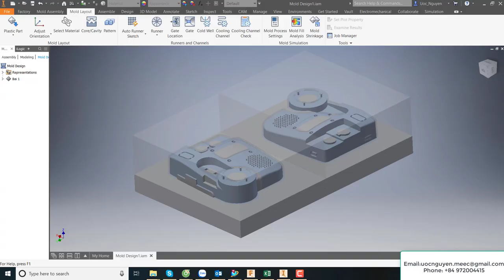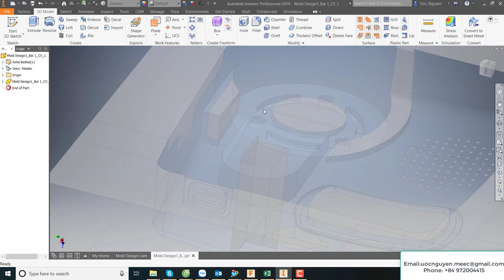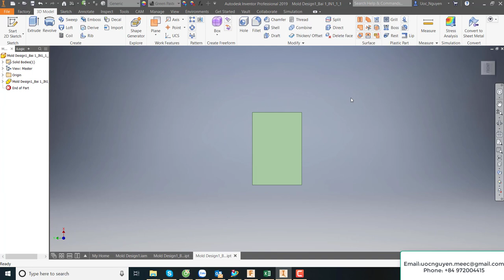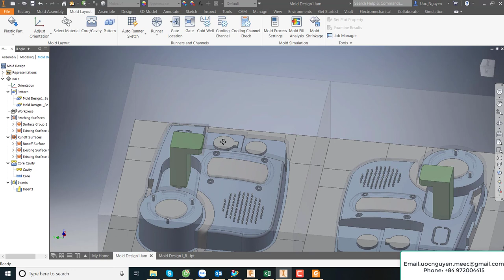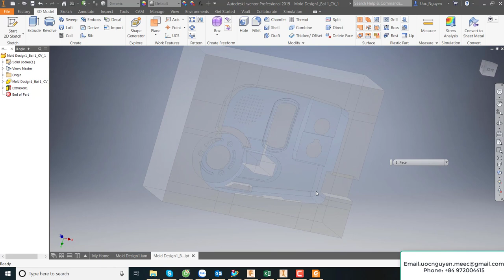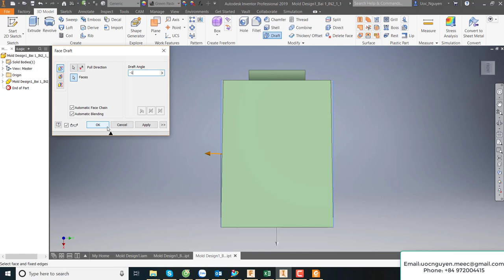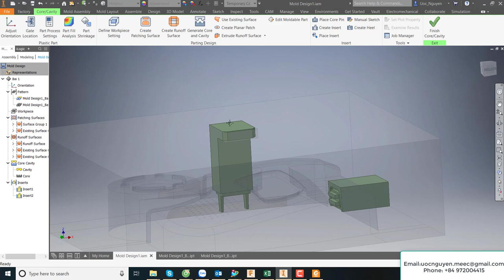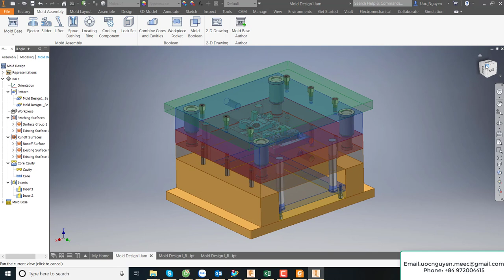Inventor Mold Design Part 2 | Insert Pin & Mold Base